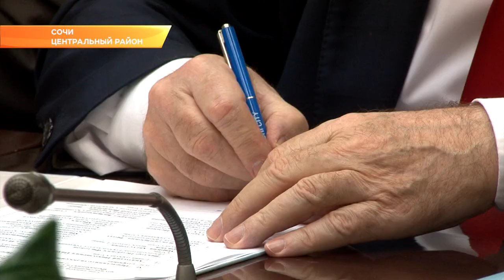Сочи и сербский Валево установили дружественные связи. Новости Эфкате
Городское Собрание Сочи и Скупщина сербского Валево подписали соглашение об установлении дружественных связей. Делегация из балканской республики накануне прибыла на курорт.

Дружба между Сочи и Валево завязалась благодаря молодым депутатам Городского Собрания и Скупщины - так называется парламент в Сербии. Это случилось на фестивале молодежи и студентов два года назад. Потом сочинские депутаты отправились в Валево с визитом, сегодня — ответный. Стороны заинтересованы в сотрудничестве. Намерения закрепили подписями в соглашении об установлении дружественных связей.

Сотрудничать Сочи и Валево намерены сразу в нескольких сферах. В том числе в строительстве — сербы хорошо зарекомендовали себя во время олимпийской стройки. Представители балканской республики в свою очередь заинтересовались программой благоустройства российского курорта.